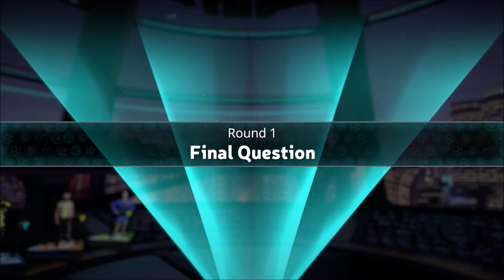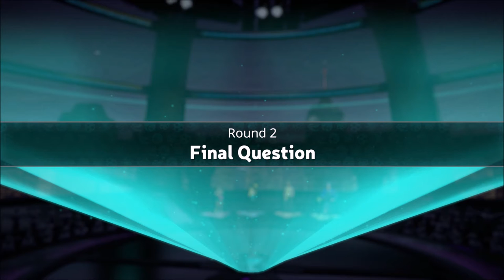Give This Another Try | Trivial Pursuit | Ep 6 | Crazy Town Gaming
Today we are playing Trivial Pursuit with commentary!